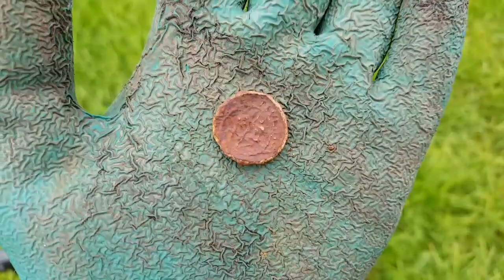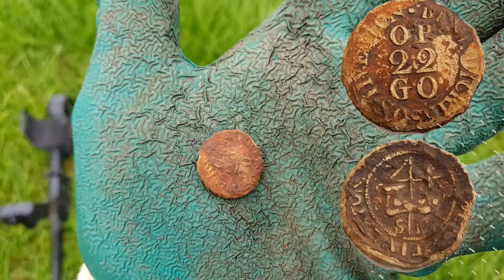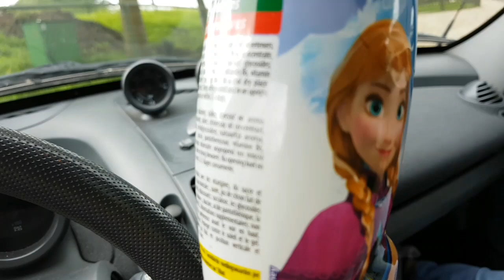Metaaldetectie met Mr and Mrs Toy Soldier ..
Het is niet altijd raak . Met een magere opbrengst maar heerlijk gelopen.